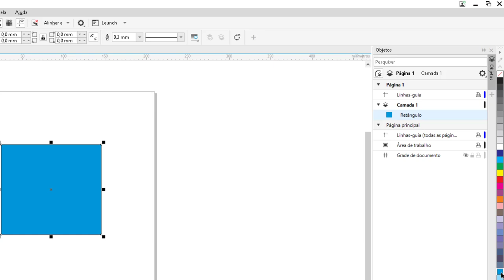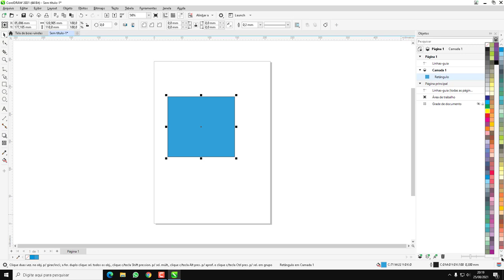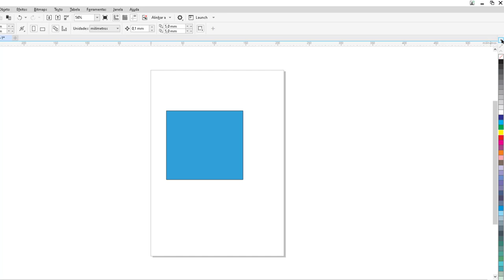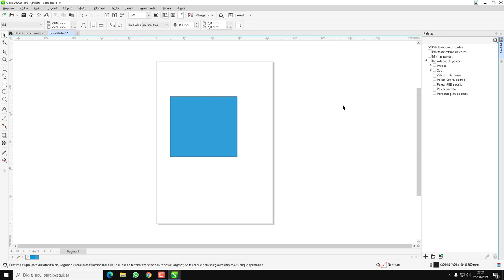Como ativar paleta de cores no CorelDraw Como habilitar paleta de cores no CorelDraw 2021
Muitos tem duvidas de como ativar a paleta de cores no CorelDraw. Como habilitar a paleta de cores no CorelDraw. Como exibir a paleta de cores no CorelDraw.
Como ativar paleta de cores no CorelDraw Como habilitar paleta de cores no CorelDraw. Paleta de cores CorelDraw.
Como adicionar paleta de cores no CorelDraw 2021. Curso CorelDraw como adicionar paleta de cores 2021.

▼ SIGA/CURTA ▼

​ @Tutoriais SSI